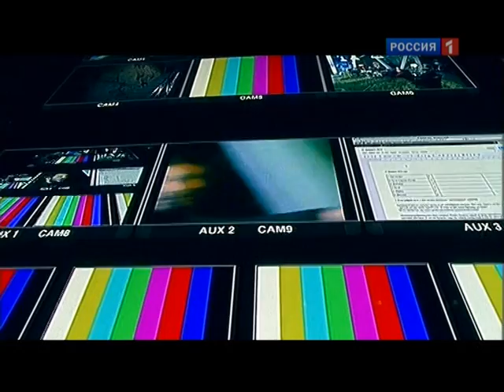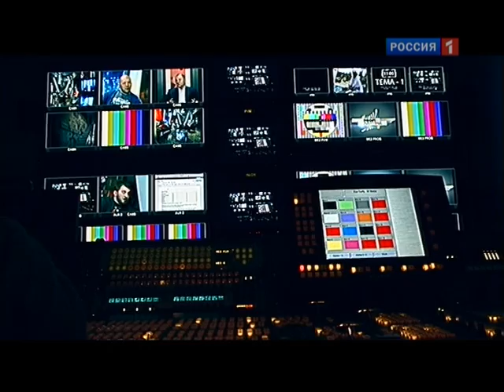Руслан Пухов о реформе армии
Владимир Владимирович Путин решил вмешаться в завязавшийся пару недель назад конфликт между Министерством Обороны и Исполнителями гособоронзаказа. И слава богу ибо уже становится стыдно.

Руслан Пухов - директор Центра анализа стратегий и технологий.